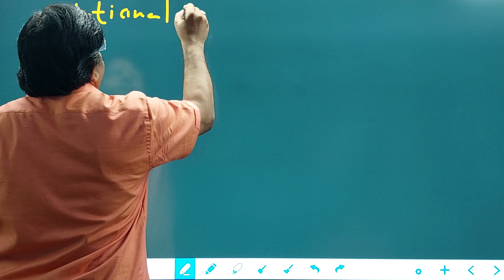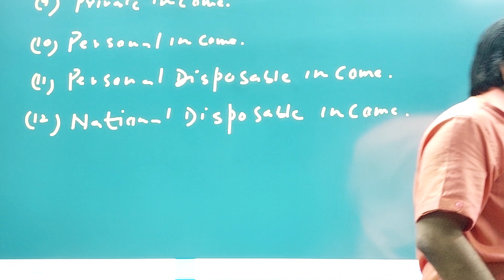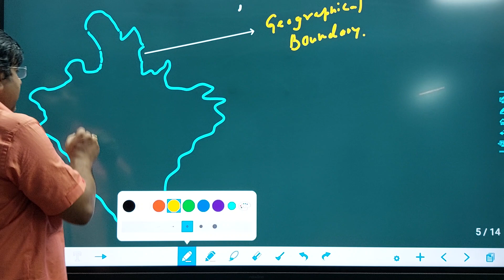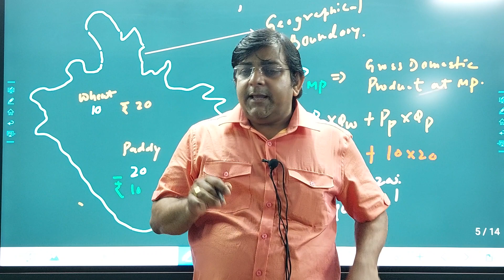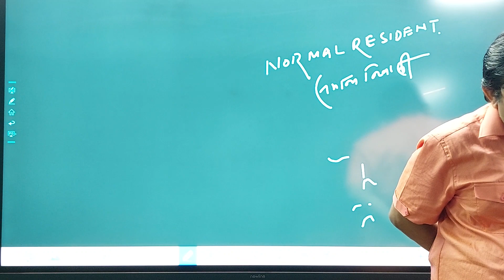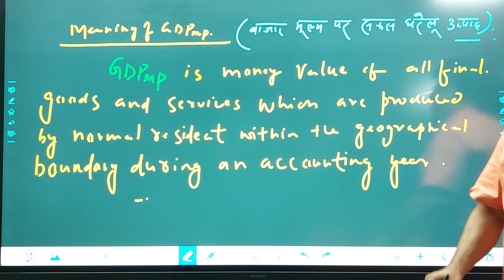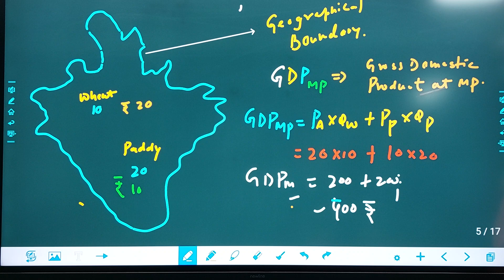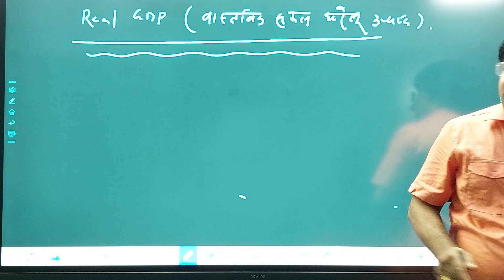CLASS XII ECONOMICS || NATIONAL INCOME || Class Lecture